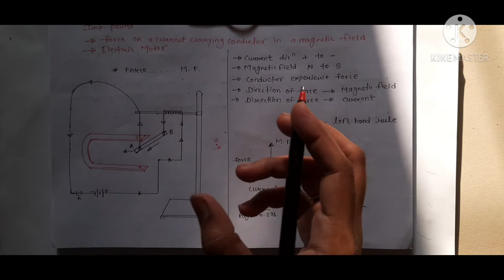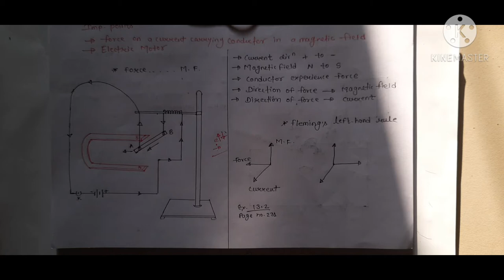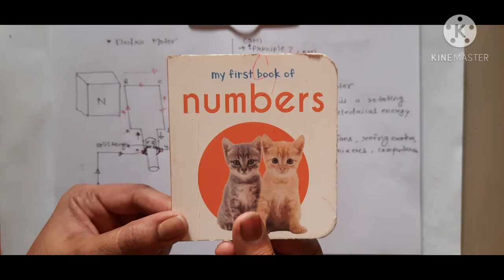3.Magnetic effects....ll Fleming's left hand rule ll Electric motor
Today we'll discuss the new and important topic. that is force on current carrying conductor and electric motor...In last lectures we learn so many things like

1. What is magnet?
2. Properties of a bar magnet
3. Uses of magnet
4. Magnetic field
5. Magnetic field lines
6.Oersted's effect
7. Magnetic field due to current carrying straight conductor
8. Right hand thumb rule
9. Magnetic field due to a circular loop
10. Magnetic field due to a current in a solenoid

And also we have discussed Intex questions. I hope ye sabhi topics apko clear hue honge...If u have any doubt related to this chapter. please comment me...I'll try to solve all this problem related to this chapter.

I hope u enjoy this video... if u like this please subscribe this channel and press the bell icon for the latest video lectures .start your preparation for exam...with our video lectures